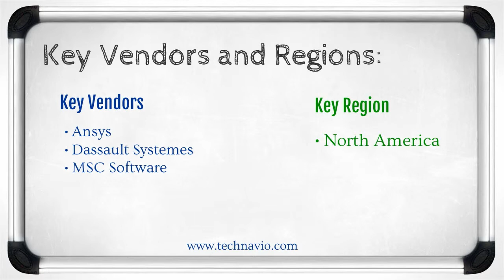FEA Software Market in North America 2014-2018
TechNavio's report, the FEA Software Market in North America 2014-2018, has been prepared based on an in-depth market analysis with inputs from industry experts. The report focuses on North America; it covers the FEA Software market landscape and its growth prospects in the coming years. The report also includes a discussion of the key vendors operating in this market.